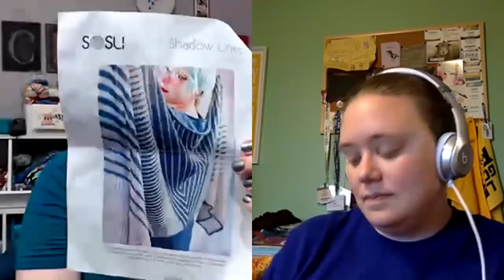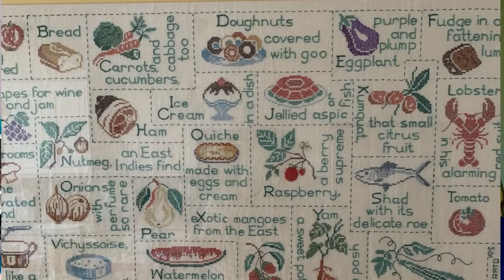TheKnitGirllls Ep496 - Seasoned Knitters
This week we talk crafting and Leslie makes a plea for a vintage embroidery thread.